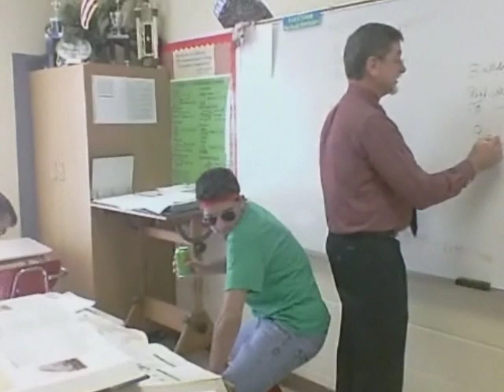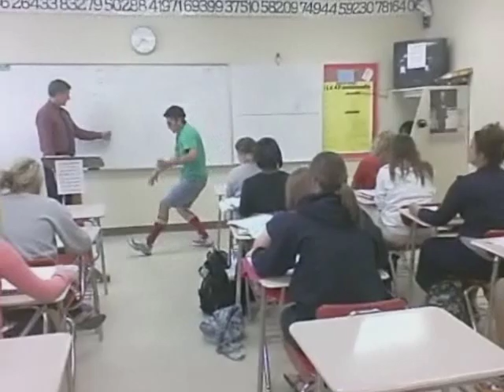Original Sun Droppin' It!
Once again we do not claim this song, we just borrowed it.